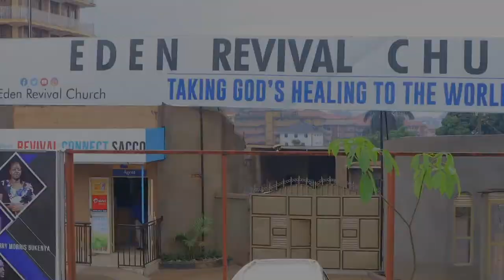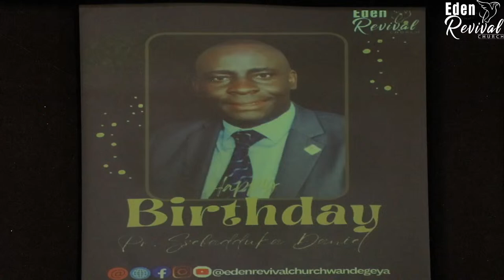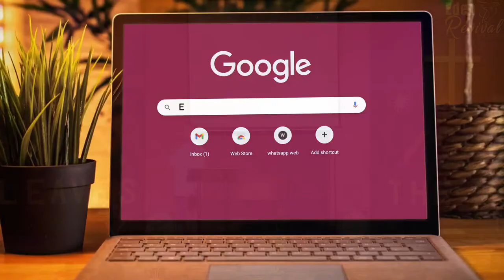SERVICE YA EASTER SUNDAY | Ps. Fred Wakida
Welcome to Eden Revival Church the center of God's Healing.

We exist to touch lives with the Love of God.

Giving  options:
- MOMO Pay merchant code:-  571309
-AIRTEL  Merchant code :- 1195863
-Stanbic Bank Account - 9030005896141